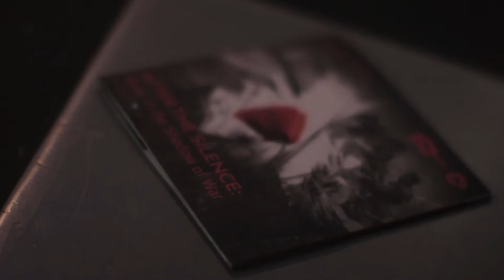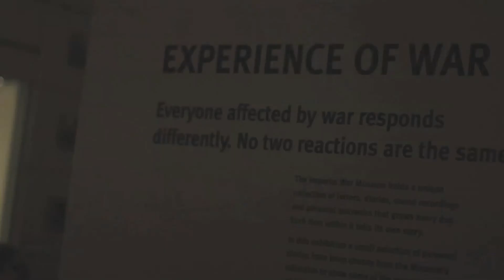After the Silence... Music in the Shadow of War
Curating a residency at Imperial War Museum North, where the museum was transformed into an audio-visual spectacle, featuring over 300 musicians, 85 works, and 25 world premières; to complement Libeskind’s architectural statement, forming part of Reactions 14, commemorating the anniversary of the First World War.  This won the 2015 Times Higher Award for Excellence and Innovation in the Arts.